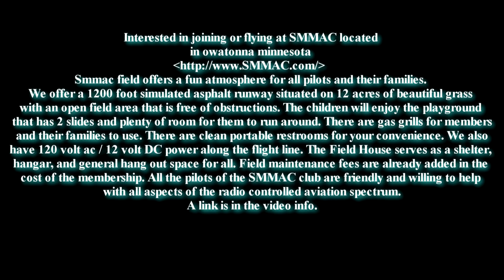HUGE RC TWIN ENGINE HEINKEL HE 111 NAMFI 2012 SMMAC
For those interested in flying at or joining the SMMAC
(Southern-Minnesota-Model-Aircraft-Club) air field in Owatonna

Smmac field offers a fun atmosphere for all pilots and their families.
We offer a 1200 foot simulated asphalt runway situated on 12 acres of
beautiful grass with an open field area that is free of obstructions.
The children will enjoy the playground that has 2 slides and plenty of
room for them to run around. There are gas grills for members and their
families to use. There are clean portable restrooms for your convenience
. We also have 120 volt ac / 12 volt DC power along the flight line. The
Field House serves as a shelter, hangar, and general hang out space for all.
Field maintenance fees are already added in the cost of the membership.
All the pilots of the SMMAC club are friendly and willing to help with all
aspects of the radio controlled aviation spectrum.